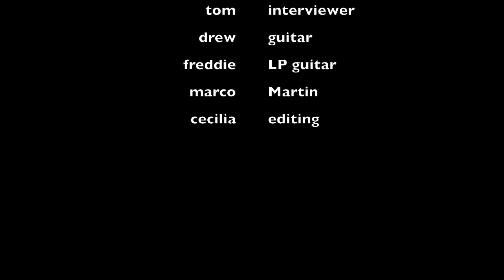the interview part 1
this is my first video in a series of videos interviewing local musicians.